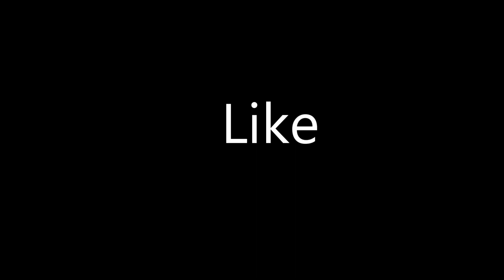Best Funny Pranks 2022 New Funny Joke Video For Laughing!! PART 4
Thanks for Best Funny Pranks 2022 New Funny Joke Video For Laughing!!! By Bidik Prank 2022 try not to laugh
I hope you guys enjoyed this Prank Video so much.